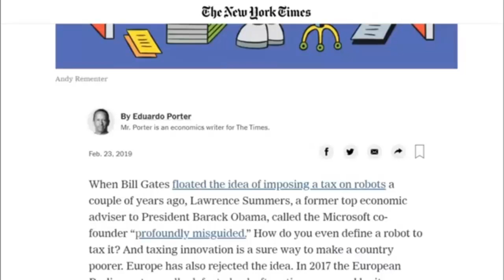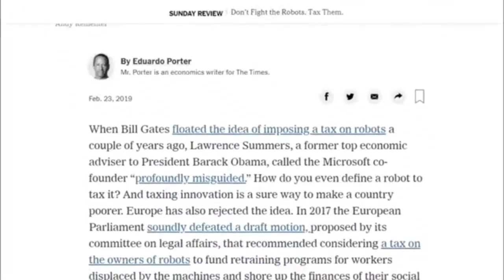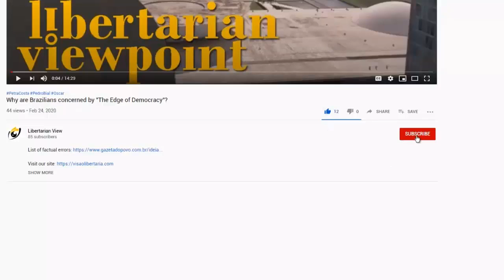The Luddites have returned and they want to tax robots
Help the channel:

16vmNcrA4Mvf7CaRLirAmpnjz1ZH3bWNkQ (Bitcoin)
LSCnrubCVcpuLrGTTLMqpwRTXvYz7vMbbA (Litecoin)
0x28aec946919c70e5e25d7c6785ede7622278b463 (Ethereum)
nano_1s6i6xwujzqnmie8nc3x8rfumdnebpsd6h4cp9wgkcpk4eb1xn5u7n48ok5b (Nano)

These people used to work for rich businessmen. They produced expensive goods. Over the years, they lost their jobs because of the automation of their work. The goods became more abundant and, consequently, cheaper. Productivity is not necessarily the number of services or manufactured products. It is the result of the calculation that includes the material, logistic, tributary costs, and the profit (which is the amount of income that remains after accounting for all expenses, debts, and operating costs to provide the services and products). The angriest ordinary statist of the time found out that his work was more expensive than operating a machine and then less productive because of the relationship between cost and economic return.